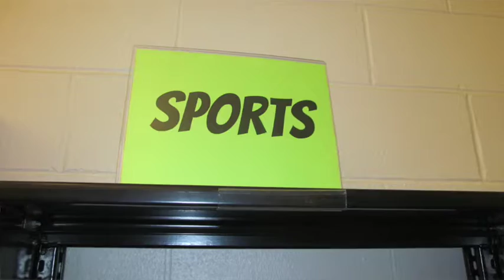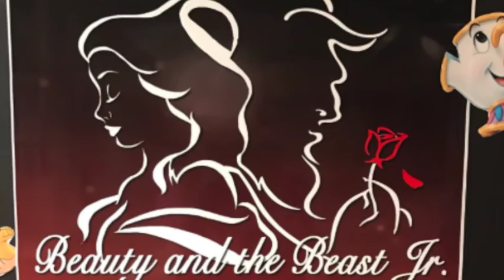Woolie News Friday 3-24-17